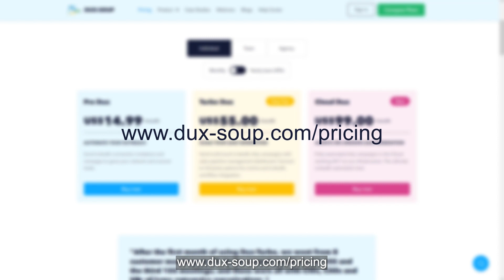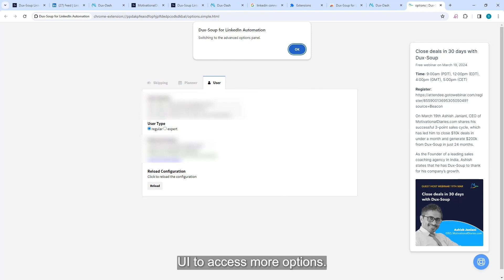How to install and set-up Dux-Soup Cloud Edition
Dux-Soup Cloud Edition is the most powerful LinkedIn automation tool from Dux-Soup.

In this tutorial, we show you how to buy, install and set-up Dux-Soup Cloud for LinkedIn lead generation. We walk you through the basics of getting started, including:
- Where and how to buy Dux-Soup Cloud
- Installing Dux-Soup Cloud
- The Dux-Dash options
- Cloud Dux settings
- Dux Cloud Monitor

Happy Dux-ing!